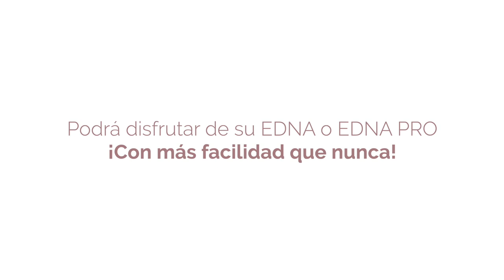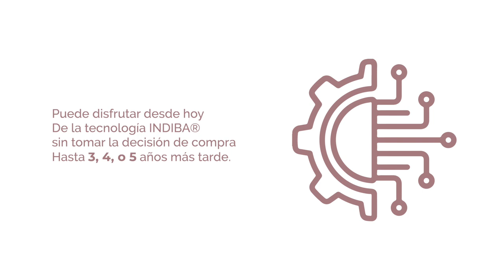INDIBA® AVANZA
Es un nuevo y exclusivo programa de financiación que se adapta a las exigencias de su negocio y nos permite avanzar a su lado.